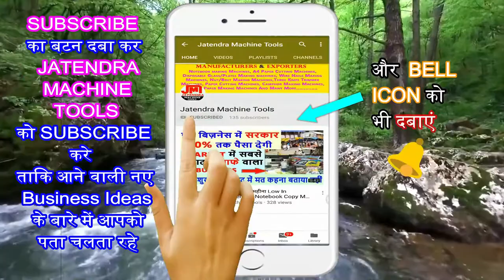बड़ा मशीन लगाएं,बड़ा मुनाफा कमाए।chain link fence business,new business ideas 2020